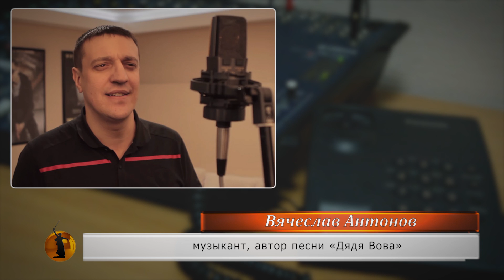Автор спетой волгоградскими кадетами песни «Дядя Вова»: «Я написал о том, что думает народ!»